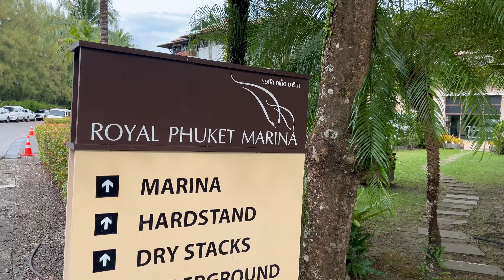Royal Phuket Marina Phuket